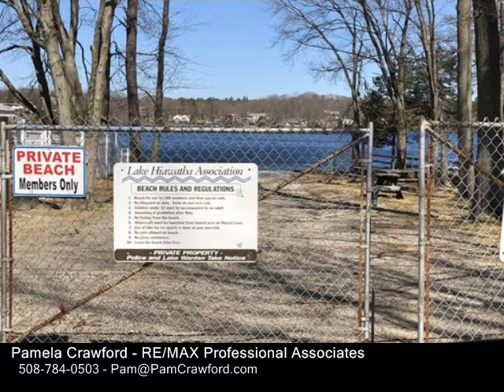8 Lakeshore Dr, Bellingham MA 02019 - Single Family Home - Real Estate - For Sale -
8 Lakeshore Dr, Bellingham MA 02019  Single Family Home  Real Estate  For Sale   Charming cape close to beautiful Lake Hiawatha where you can swim, skate, fish, canoe and boat (electric motor only). This 3 bedroom cape features cabinet packed updated kitchen,  open to formal dining room,  spacious living room, 1st floor bedroom, updated bath, and 2 more bedrooms on second floor.  Walk out basement features large family room and office which is currently being used as bedroom.  Hardwoods throughout 1st floor, many Anderson replacement windows, young Weil McLain Gold furnace, new carpeting in bedrooms and more. Spacious private yard. $75 per yr lake association fee. Great commuter location to Providence, Rte 495 and train to Boston

Pamela Crawford
RE/MAX Professional Associates